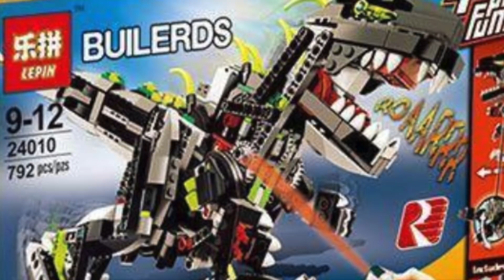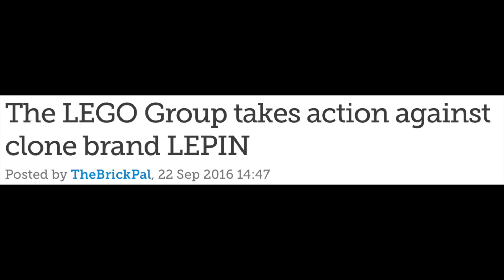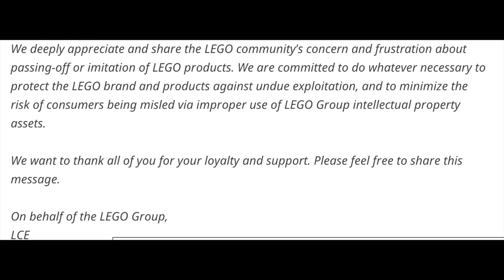LEPIN SOLILOQUY SONG (LSS)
The Lepin Soliloquy Song (LSS)
Loser So Supreme - By The Minus Five
Hello Recordings

📭 Mail to:
BrickTsar
66 Fire Tower Rd NW #264